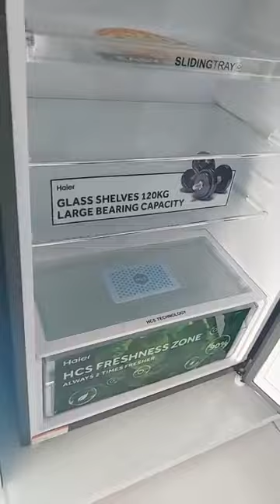Haier New Refrigerators Digital Inverter 2022